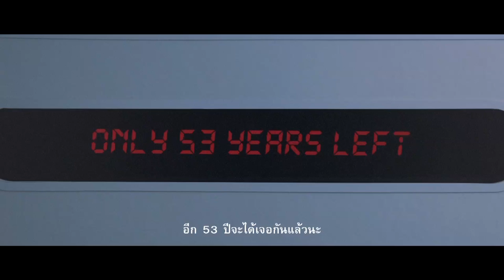NAWAPOL x WORKS : SHOWREEL / 2010-2013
showreel of (some) directorial works
directed x written by nawapol thamrongrattanarit
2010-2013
1. MARY IS HAPPY, MARY IS HAPPY / (2013) - feature film
2. MAYTHAWEE (2011) - short film
3. MOON / (2013) - music video
4. SORRY / (2013) - short film
5. 36 / (2012) - feature film